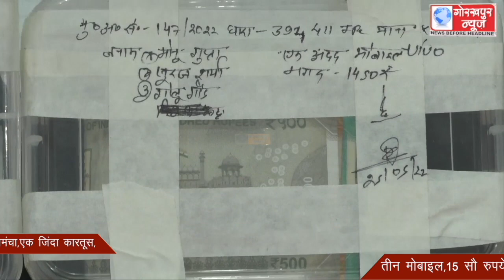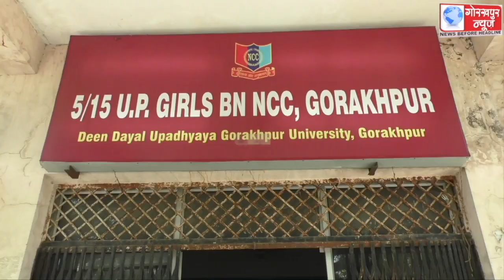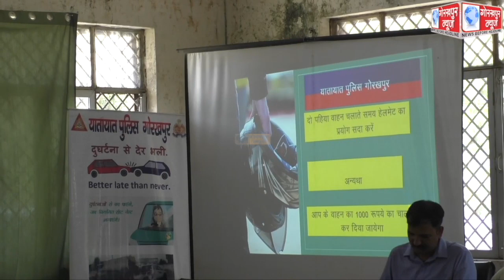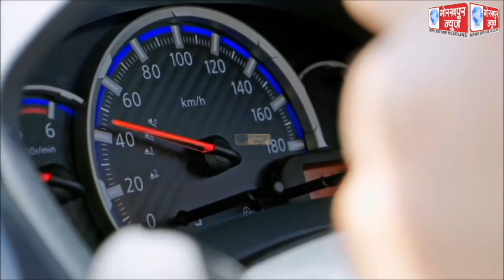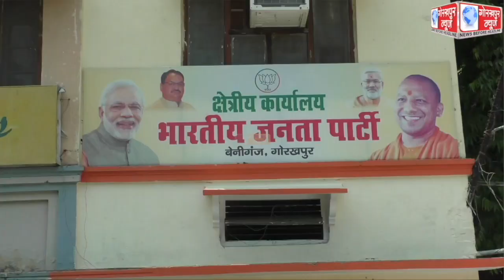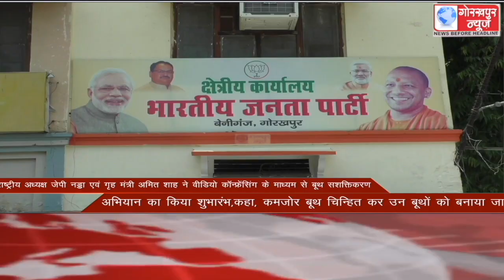GORAKHPUR NEWS 25-05-2022